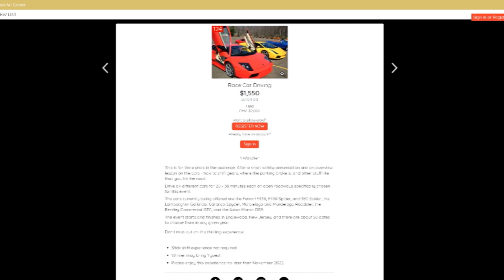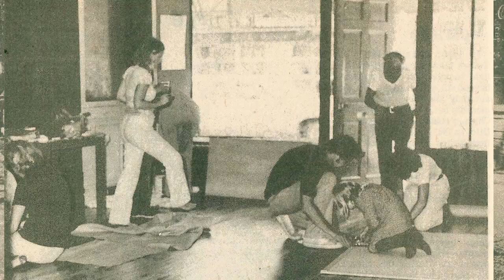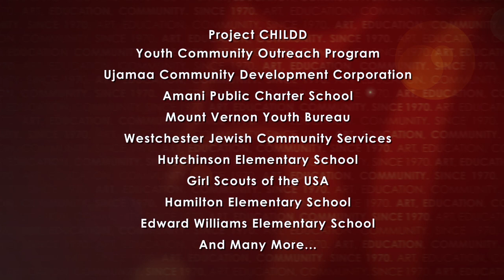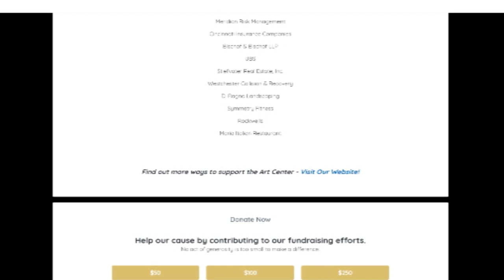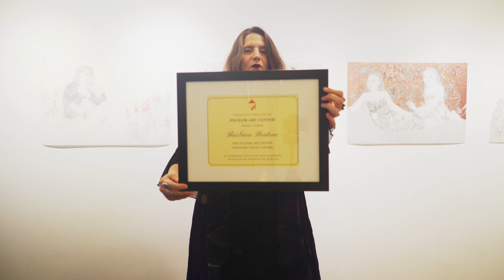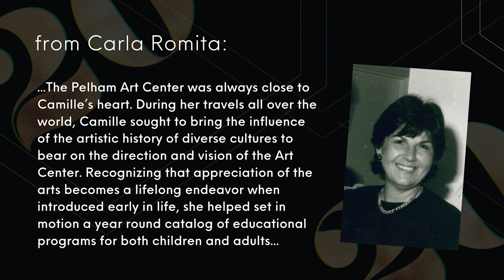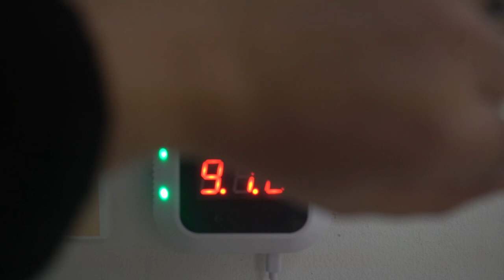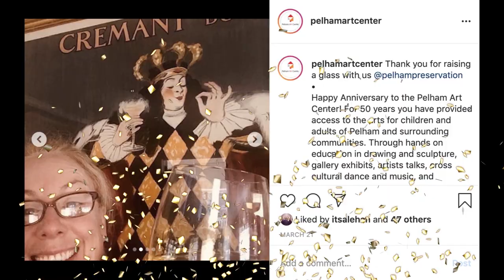v2 Pelham Art Center 50th Anniversary Legacy Gala VISIONS 2020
JOIN THE AUCTION FEED NOW!

Pelham Art Center 50th Anniversary Legacy Gala VISIONS 2020
November 6, 2020 - 8:00 pm - 9:30 pm (w/DJ Stephen Byfield Dance Set to Follow)
Musical Performances (Fabrizio Sotti, Warren Banholzer, & Allison Leah) • Legacy Awards • Special Guests • Debut: “Pelham Art Center: 50 Years” produced by Jim Gregware • Online Auction, and MORE
Event Producer: Stephen Byfield
visit Visions2020.GiveSmart.com to watch live Nov. 6th
and register for the online auction